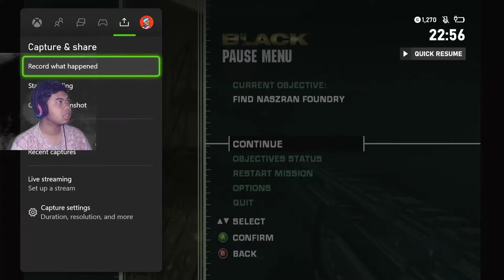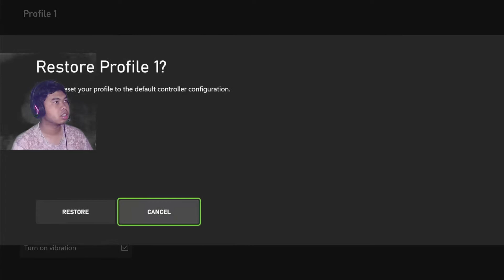MISSION 4 NAZRAN FOUNDRY BLACK HD GAMEPLAY INDONESIA XBOX SERIES S